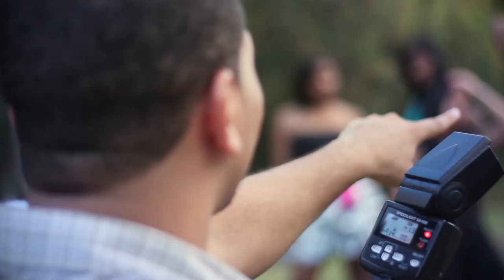Anabel Lugo - MFX FullHD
Vídeo detrás de cámara de Anabel Lugo.

Fotografo: Gerardo Perez M. (MFX)  @gerardomfx
Videografía: Juanluis Galvez P.  @/juanluisdesing.galvezperez
Iluminación: Luis Furcal  @AmFurcal